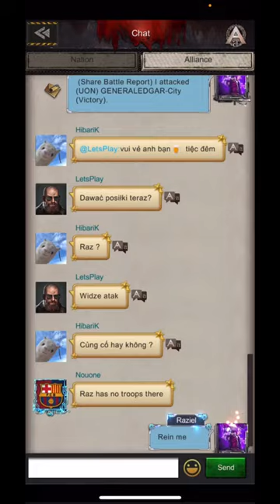Raziel Explains How to PROPERLY STEP BY STEP perform Bubble Block Bubble Trap.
Hello everyone! Raziel from 413 here! An official AoZ Vet!

This video is a true HOW-To with a step by step walk through on how to perform a proper bubble trap. 399 vs 413 fights.

Thanks 399 you guys were great!